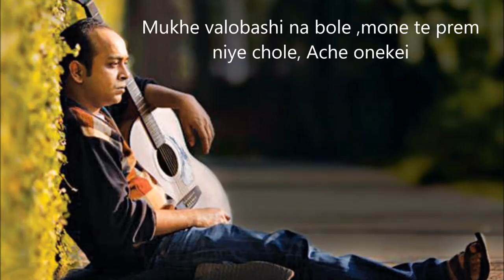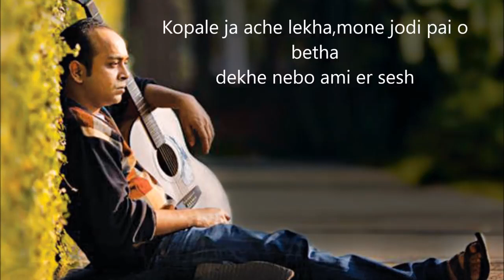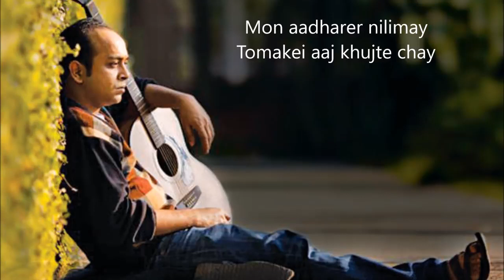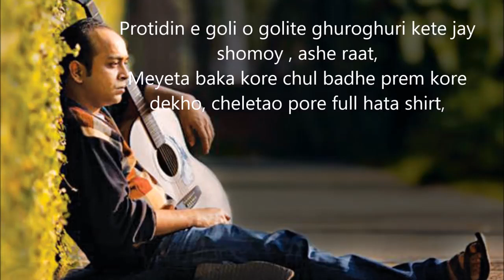Ekta gopon kotha by TOPU